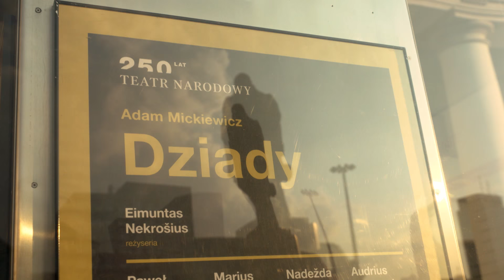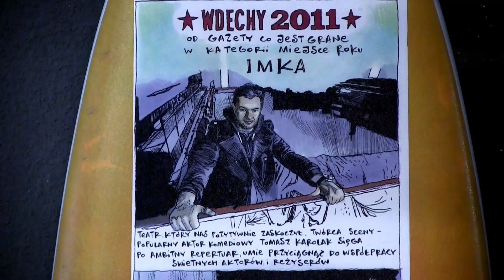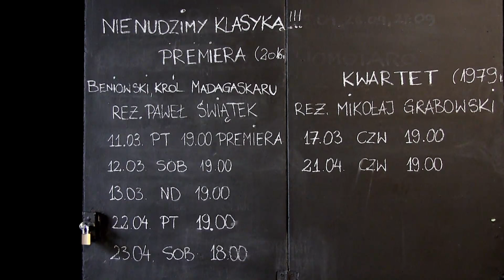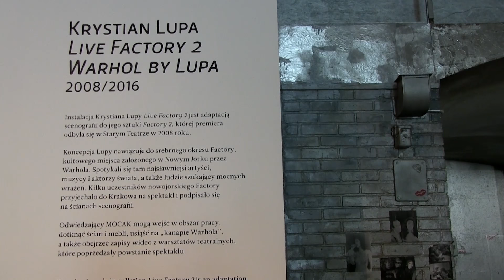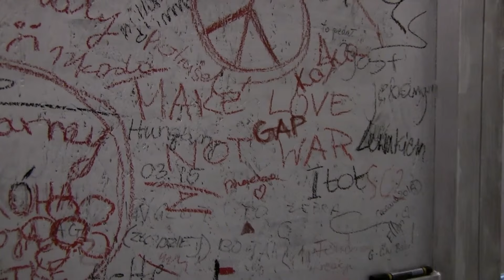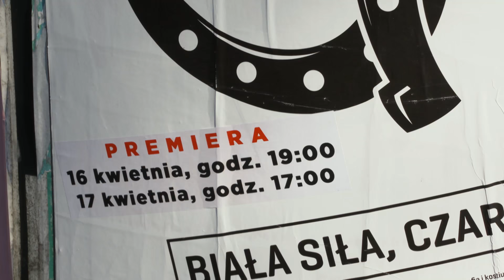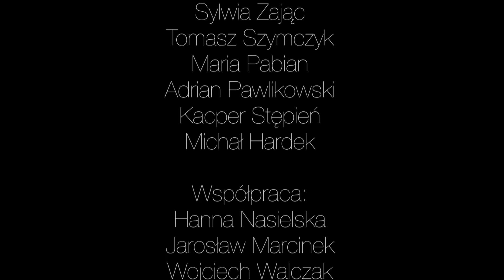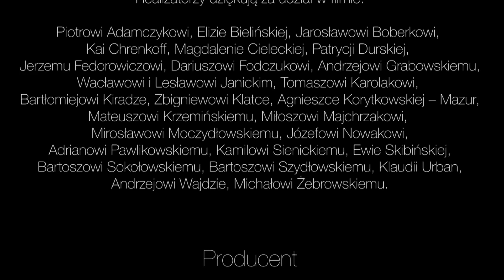FILM "Teatr"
Andrzej Wajda, Andrzej Grabowski, Michał Żebrowski, Tomasz Karolak, Jarosław Boberek, Piotr Adamczyk, Ewa Skibińska, Magdalena Cielecka... to tylko niektóre gwiazdy występujące w naszym filmie. Zrealizowali go Studenci GAP, miał swoją premierę podczas XLIII Sympozjum GAP w Zakopanem.
Prod. Wajda School, film współfinansowany przez Polski Instytut Sztuki Filmowej na zlecenie Fundacji Gospodarki i Administracji Publiczniej